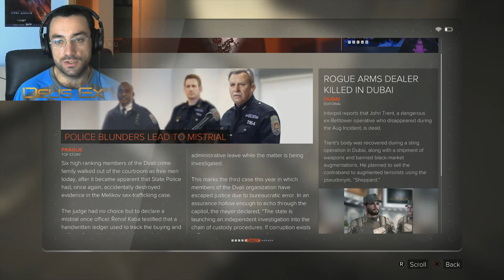Deus EX Mankind Divided - Pimp my Jensen - EPIZODA 3 - PCStv